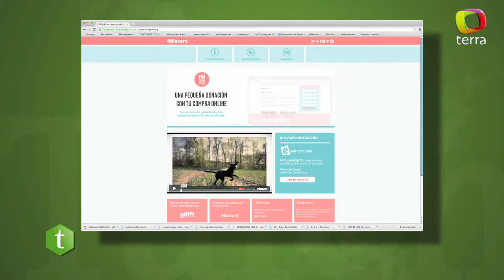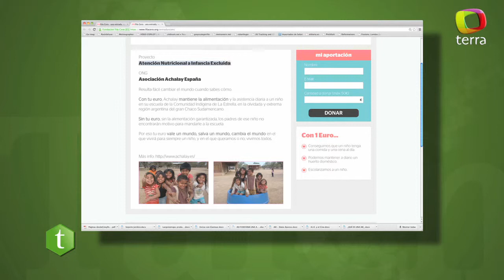Entrevista en Terra.tv para Talentius